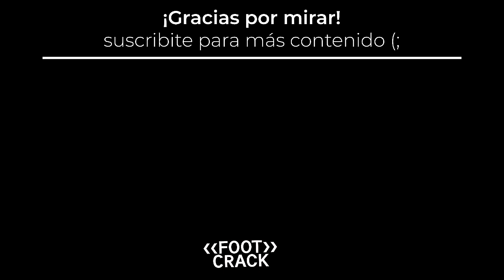ARGENTINA-CHILE / MI PREVIA Y ANÁLISIS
En esta oportunidad hago mi analizo previamente el partido entre Argentina y Chile por la jornada 5 de las eliminatorias de CONMEBOL.